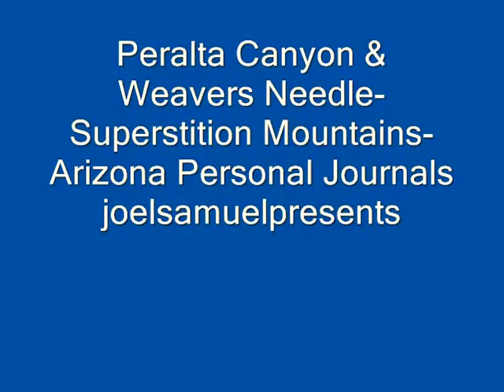Superstition Wilderness Arizona - Peralta Canyon - Video Journal - 1989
If you have lived in Arizona- you know of Peralta Canyon and Weavers Needle in the Superstition Mountains- the Lost Dutchman Mine or the Peralta Spanish Gold find. It is a magical and hostile place, but if you can make it there you can make it anywhere.. Welcome to -My video journal -joelsamuelpresents
BTW check out Reevis Mountain School for a desert oasis in the wilderness
for more stories behind the scenes